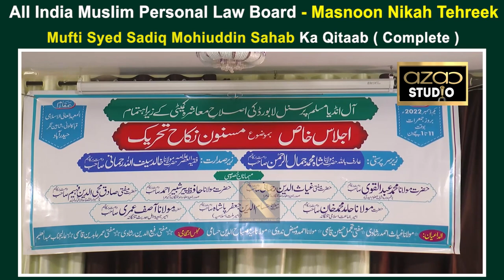All India Muslim Personal Law Board - Masnoon Nikah Tehreek !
Mufti Syed Sadiq Mohiuddin Sahab Ka Qitaab ( Complete )